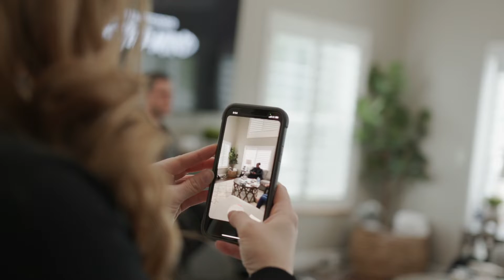Rise & Record Mastermind Experience